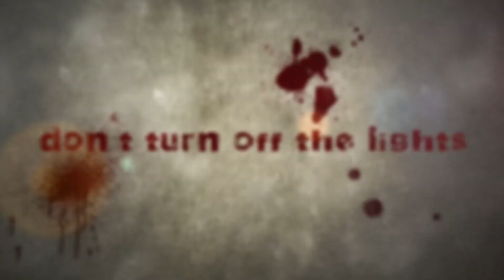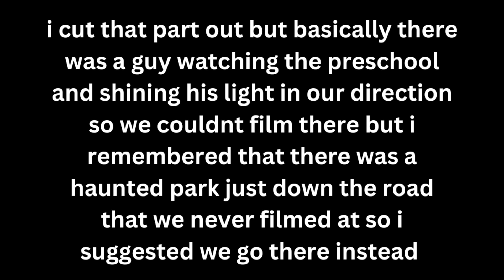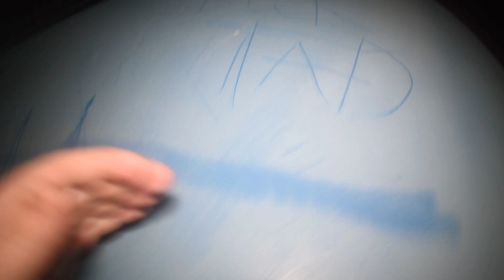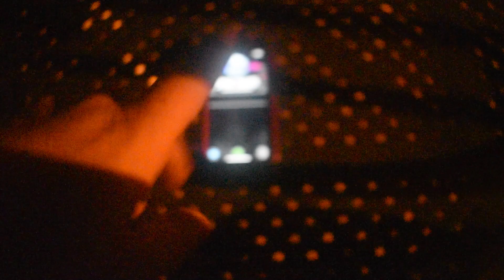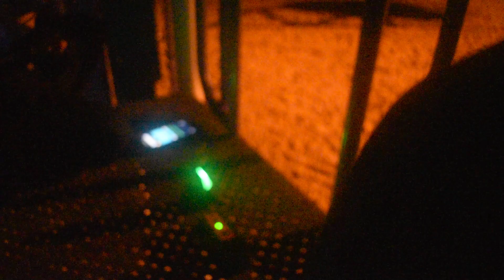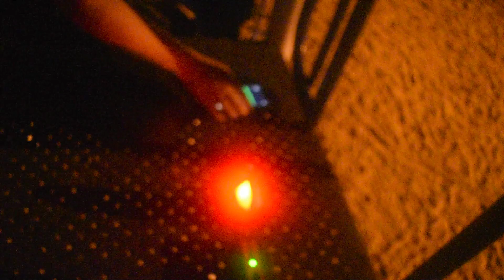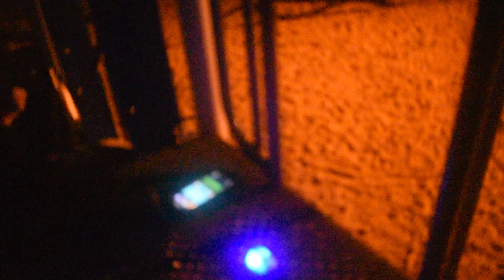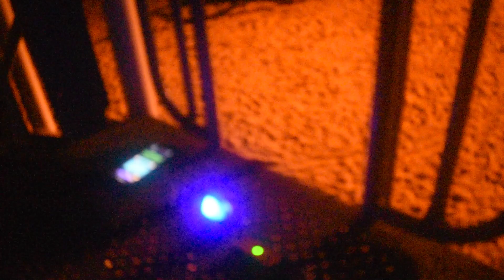ghost hunting at a haunted park